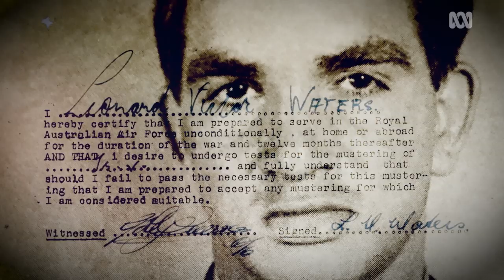Remembering Australia’s only Indigenous WWII fighter pilot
Leonard Victor Waters was Australia’s first Indigenous fighter pilot.

A Kamilaroi man, Leonard  fought in the Pacific in WW2 in the 78 Squadron.

Leanard’s brother Kevin, and nephew Len share their personal stories of this forgotten hero.